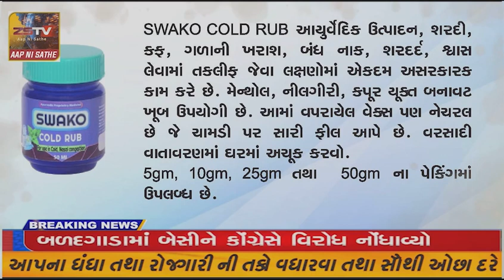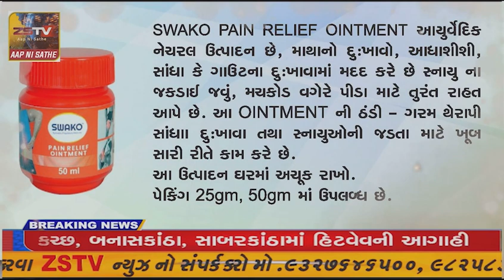પ્રાંતિજખાતે ભારતીય જનતા પાર્ટી યુવા મોરચા દ્રારા સ્વામિવિવેકાનંદની જન્મ જયંતિને લઈનેયંગ મેરેથોન દોડ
પ્રાંતિજ ખાતે ભારતીય જનતા પાર્ટી યુવા મોરચા દ્રારા સ્વામિવિવેકાનંદ ની જન્મ જયંતિ ને લઈ ને યંગ મેરેથોન દોડ યોજાઇ